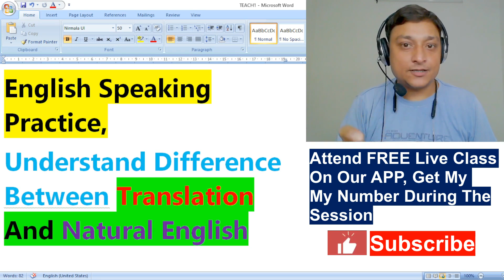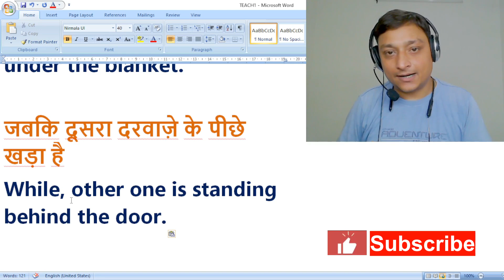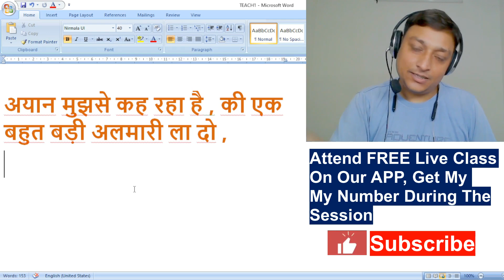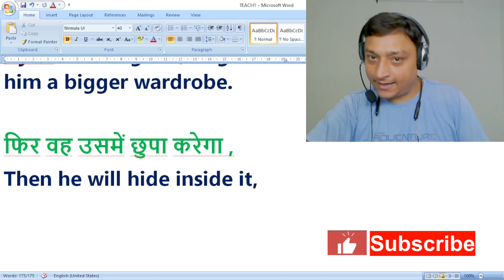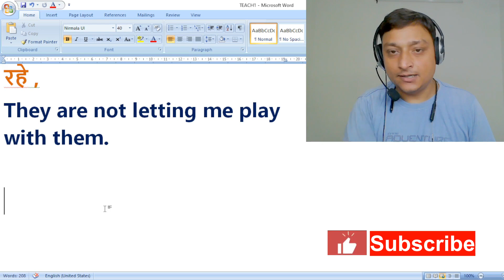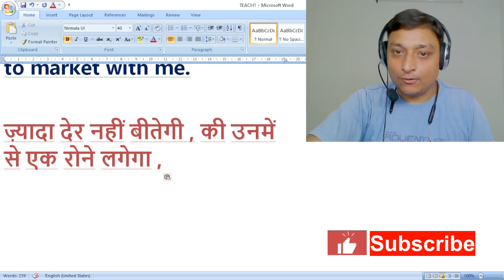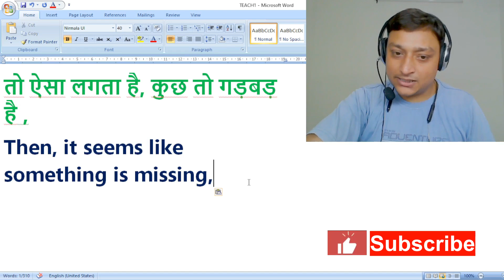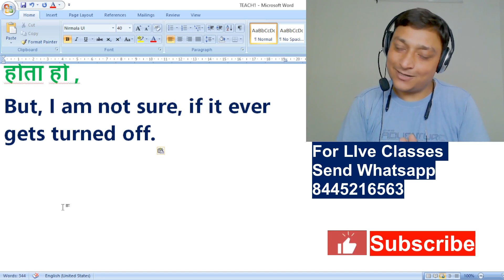English में Situation Explain करना सीखें | Easy Steps To Speak In English | Daily Use English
English में Situation Explain करना सीखें | Easy Steps To Speak In English | Daily Use English Sentences | How To Tell Story In English | Easy Steps To Speak English | How To Speak English fast | How To Improve English | Learn English | Advanced English Structures | Spoken English Course

In this video i have explained some difficult structures of english and explained the logic and grammar of each sentences.

If you want to speak english fast and fluently like native english speakers then i request you to watch this english practice session till the end i am sure it will help you understand the complicated structure of advanced english sentences and to improve your conversation skills.

Some queries of intermediate lavel of english learners to which which this video fits best to reply are :
learn english,
complete english speaking course,
Best App for spoken english,
conversation practice,
Practice English,
Learn English,
English With Sameen Saifi,

If you want to join our Spoken English Course And Want To Attend Our Live English Classes Then Send Whatsapp On